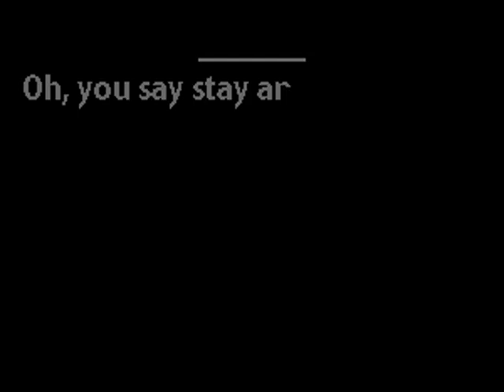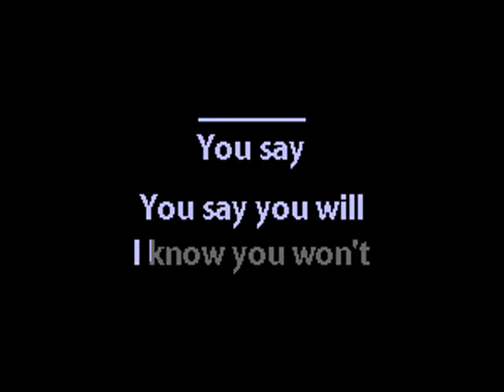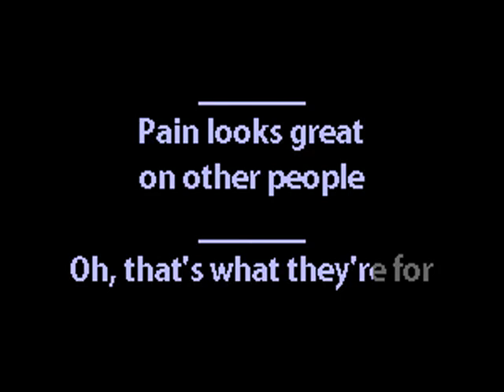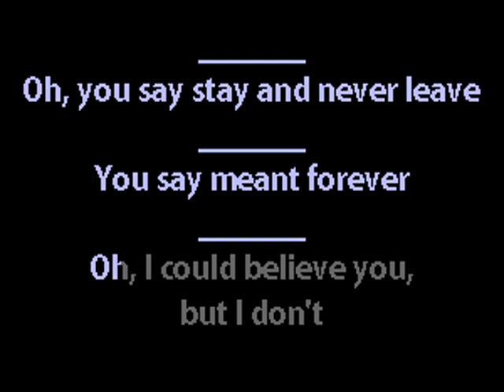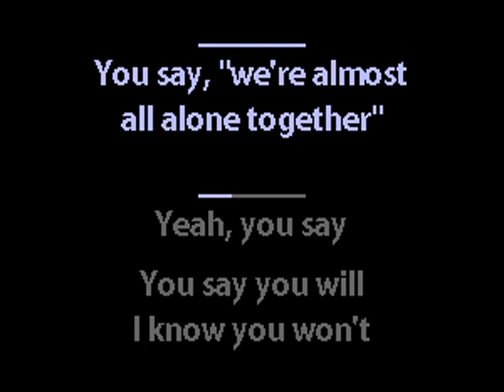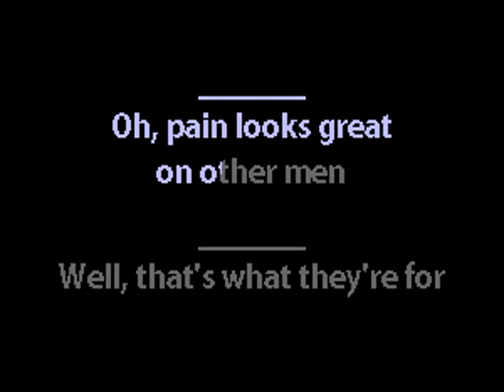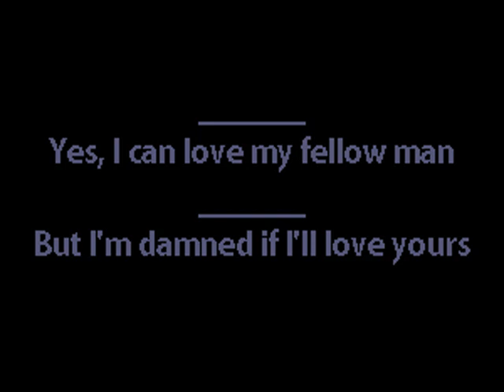The Sisters of Mercy - I Was Wrong - Karaoke Instrumental w. Lyrics - Caritas Goth Karaoke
post-punk goth gothic rock batcave deathrock alternative rock karaoke